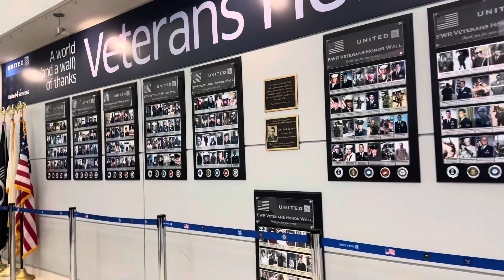BEST PLACES TO TRAVEL TOO||TRAVEL WITH ME TO GREECE||TRAVEL VLOG 2024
AHHHHHHH IM FINALLY BACK🙏🏾🥰Thank you so much for the love and support I’m truly excited to restart my journey and of course I’m taking you guys (Mi amor🥹)with me feel free to like comment and subscribe and repost! tell a friend to tell a friend we are on a mission road to 1k🙈🙏🏾 so let’s engage and communicate because I’ve missed you guys and I hope you missed me too!